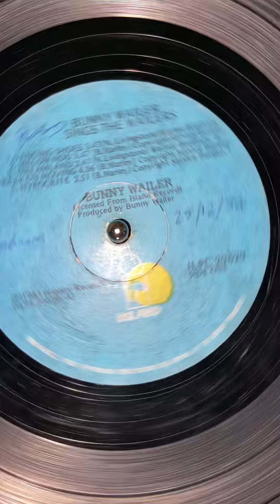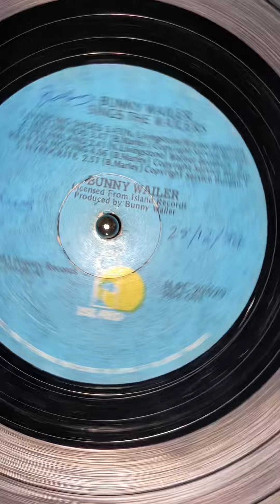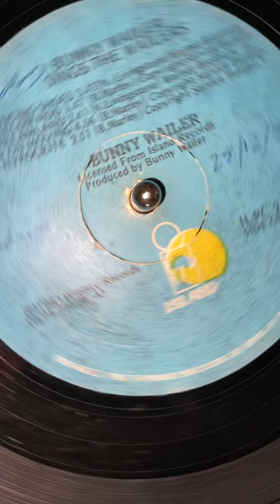Bunny Wailer – Sings The Wailers